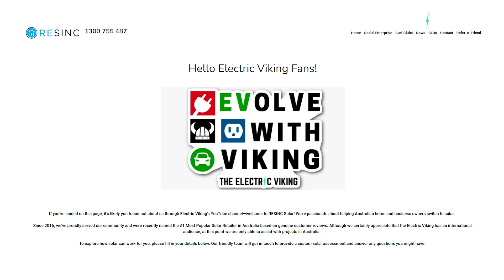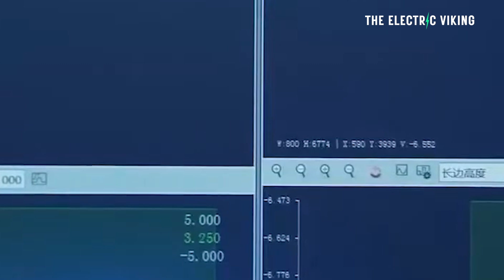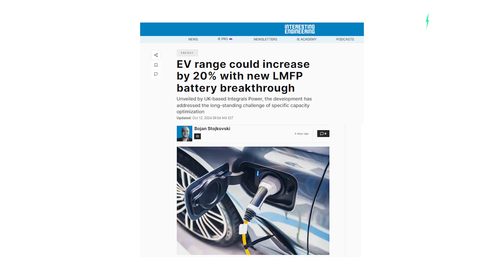EV range could skyrocket 20% with new LMFP magnesium doped battery